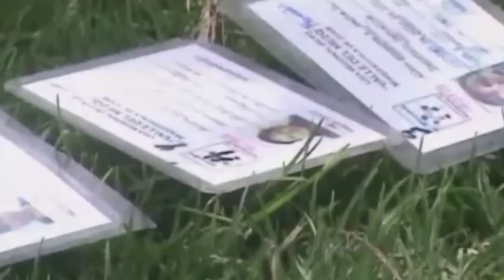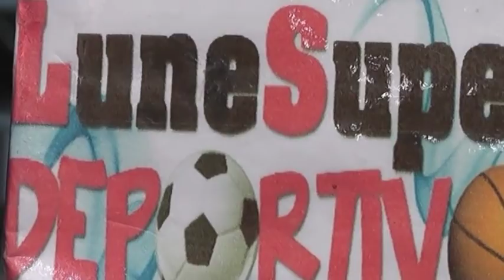MIME VS ANAYA COPA VUELTA L S D